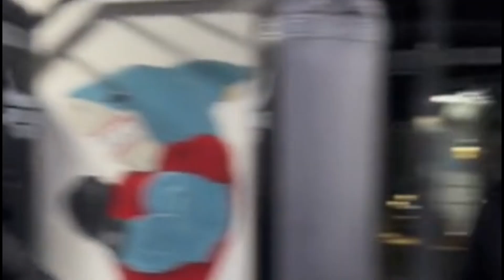Boxing offers a diverse range of benefits that go beyond just physical fitness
Boxing is an excellent form of physical and mental exercise that offers a wide range of benefits, making it a popular choice for fitness enthusiasts, athletes, and individuals looking to challenge themselves. Whether you're interested in competing or just looking to improve your overall well-being, training in boxing has numerous advantages that extend beyond just physical fitness.

1. Improved Cardiovascular Health
Boxing is a high-intensity workout that engages the entire body, making it an effective form of cardiovascular exercise. The constant movement, punching, footwork, and defensive maneuvers help elevate the heart rate, improving endurance and overall cardiovascular health. Regular boxing training can reduce the risk of heart disease, lower blood pressure, and improve circulation. Over time, this intense cardio activity strengthens the heart, leading to better stamina both in and out of the ring.

2. Enhanced Strength and Muscle Tone
Boxing training involves a wide variety of movements that engage multiple muscle groups, making it an excellent way to build strength and tone muscles. Punching requires upper body power, which strengthens the shoulders, arms, and chest. Footwork and defensive movements target the legs and core, improving lower body strength and stability. The combination of upper and lower body movements helps develop lean muscle mass, giving the body a more defined, athletic appearance.

3. Weight Loss and Fat Burning
Due to its high-intensity nature, boxing is an effective way to burn calories and lose weight. An hour of boxing can burn between 500 to 800 calories, depending on the intensity level and the individual's body composition. Boxing not only helps in reducing body fat but also increases metabolic rate, meaning the body continues to burn calories even after the workout. This makes it a great option for individuals looking to lose weight or maintain a healthy weight.

4. Improved Coordination and Balance
Boxing training involves intricate footwork, defensive movements, and precise punching techniques, all of which require coordination and balance. With regular practice, individuals can improve their hand-eye coordination, agility, and overall balance. This improved coordination is not only beneficial for boxing but also enhances performance in other sports and daily activities, reducing the risk of injury from falls or missteps.

5. Stress Relief and Mental Health
Boxing is a powerful way to relieve stress and improve mental well-being. The physical exertion involved in training releases endorphins, which are natural mood boosters. Hitting a punching bag or sparring also serves as a constructive outlet for releasing pent-up frustration or anger. In addition, boxing requires focus and concentration, which can help clear the mind and reduce anxiety. This mental discipline often translates into other areas of life, helping individuals develop resilience and manage stress more effectively.

6. Boost in Confidence and Self-Esteem
Boxing training builds both physical and mental toughness. As individuals progress in their skills, they gain a sense of accomplishment and pride in their abilities. Learning how to defend oneself also fosters a sense of security and empowerment, which can lead to increased self-confidence. The physical transformations from regular training, combined with the mental challenges overcome in the ring, contribute to a greater sense of self-worth and esteem.

7. Self-Defense Skills
One of the most practical benefits of boxing is the ability to defend oneself. Boxing teaches various techniques for both attacking and defending, including how to dodge punches, throw effective strikes, and maintain a defensive stance. While many people train boxing for fitness, the self-defense skills learned can provide a valuable advantage in real-life situations.

Conclusion
Boxing offers a diverse range of benefits that go beyond just physical fitness. It improves cardiovascular health, builds strength, enhances coordination, and provides an effective means for stress relief. Additionally, boxing can increase confidence, provide self-defense skills, and lead to significant weight loss. Whether you're looking to compete or simply improve your health and well-being, boxing training is an excellent way to achieve your goals.

❤❤. Thank you all viewer ❤❤❤

Boxing is more than a sport—it's a powerful workout that builds strength, endurance, and confidence. From intense cardio to stress relief and self-defense, boxing is a full-body challenge. Keep punching! 🥊